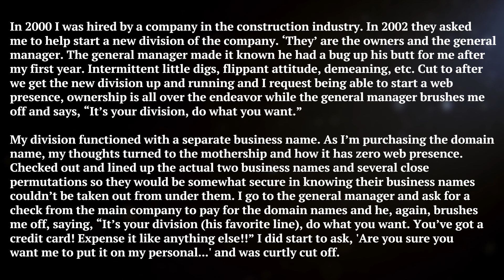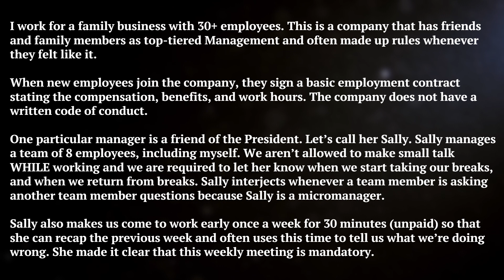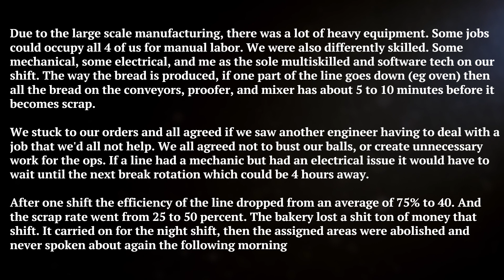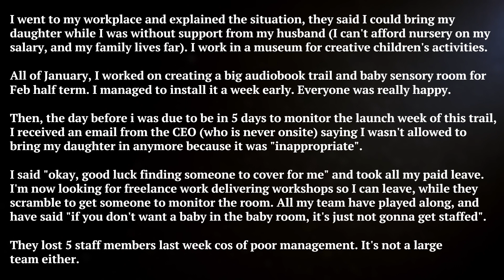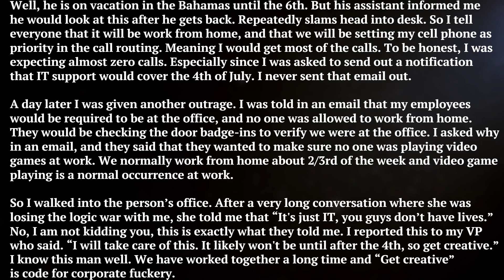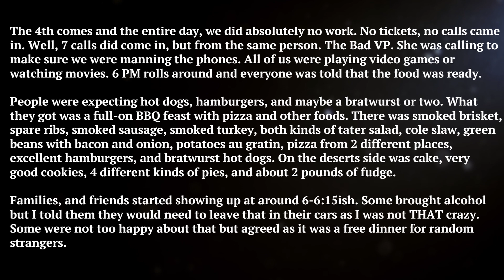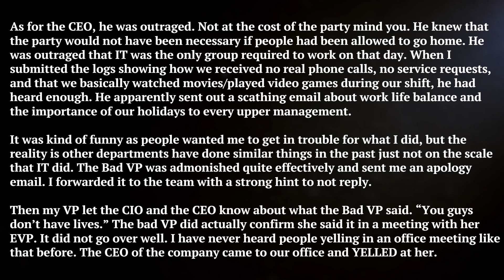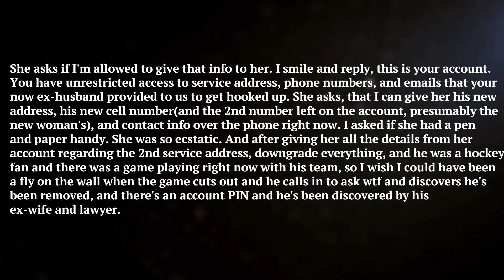r/MaliciousCompliance | Put that on my personal credit card? Okay.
Stories from the subreddit r/MaliciousCompliance

Links to the stories used in this video:

Put that on my personal credit card? Okay.
Dress for the job you want, not the job you have.
Childcare revoked? OK good luck then
I'm replaceable? Fine, then find someone else during a shortage.
You demanded my entire team be at the office for the 4th of July. Fine, enjoy paying for the office party.
Ex-husband ghosts ex-wife, racks up a huge bill. He clearly didn't think things through.